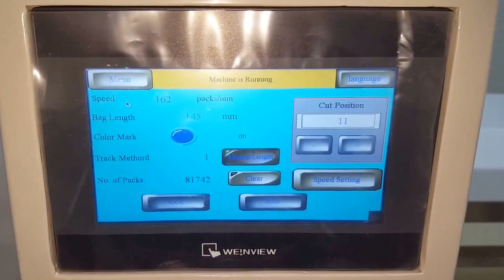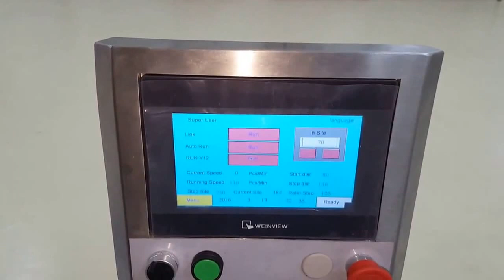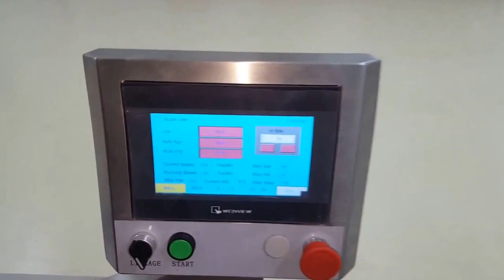Choco banana feeding and packaging line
This is our newly built  Choco banana feeding and packaging line designed for our customer from Balkan,chocolate banana is popular in Balkan region, it is a kind of foamy product coated with dark coating mass, dimensions 90 x 29 x 19 mm.
The mass of one product is 25 g, the participation of coating is 22 %.
This line can also be workable for layer cake,cup cake,muffins and swiss rolls.